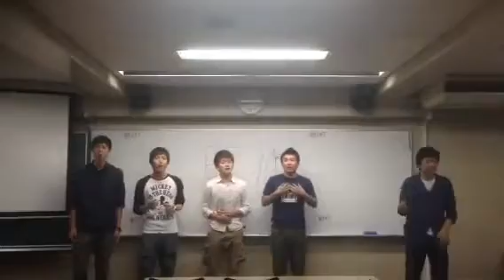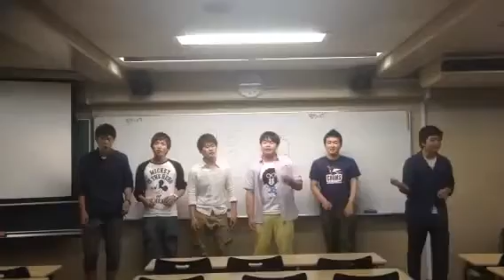【関東】Fuku2 / Footloose